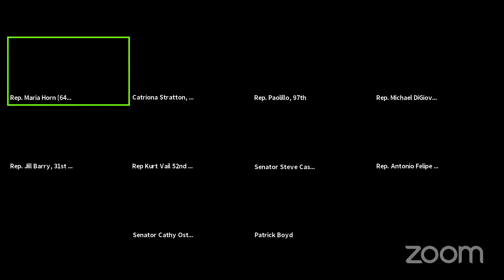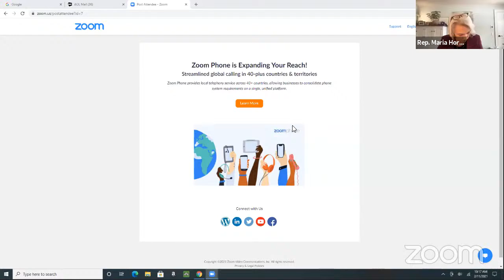Public Safety and Security Committee Meeting - Feb. 11, 2021